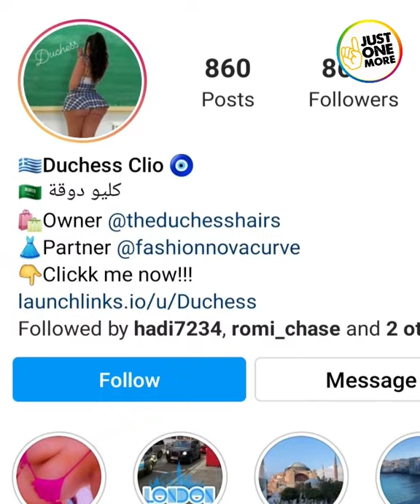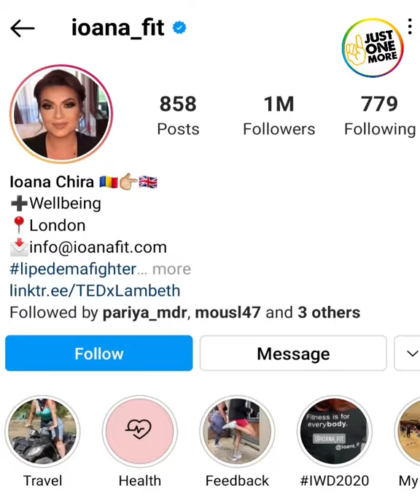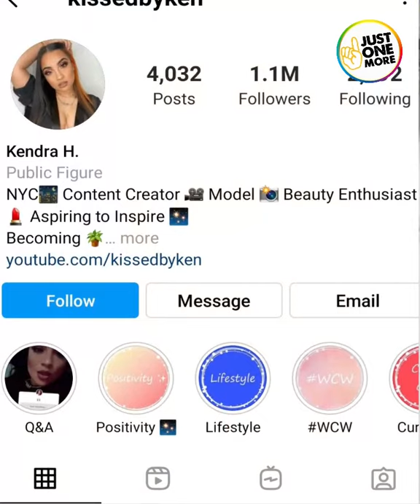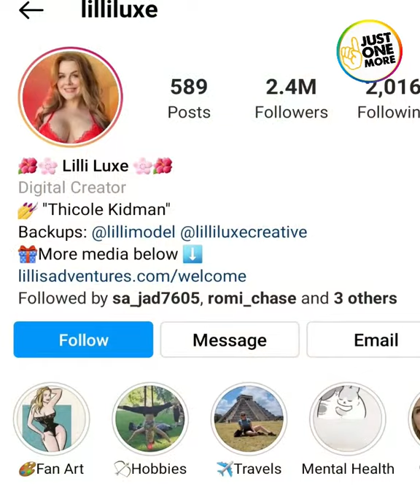These Models are Chosen, to be the Best..👗👗 || Don't miss 😍